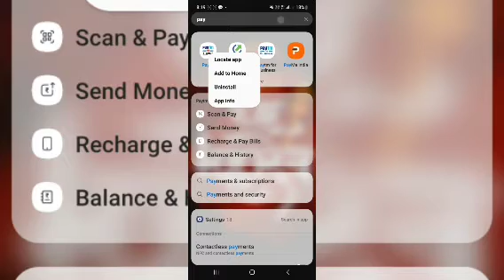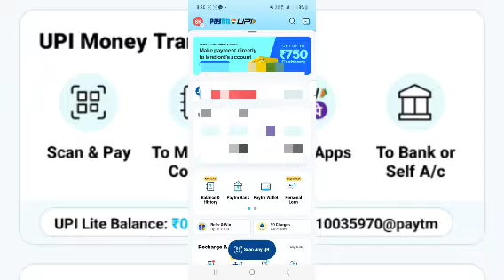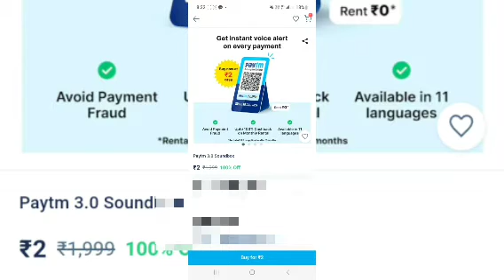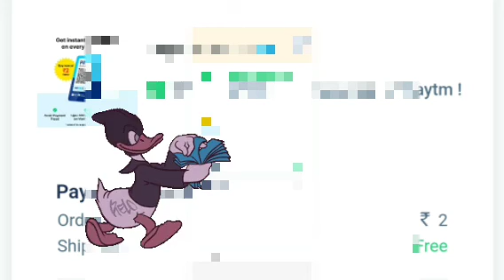Paytm Sound Box order|Payment Sound Box Kaise order kare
2रुपया मे पेटीएम साउंड बॉक्स
Free paytm wallet cash today
Free paytm wallet cash earning apps today
Free paytm recharge
Paytm free recharge kaise kare
Paytm fee payment
Free recharge paytm cash
Paytm free recharge offer